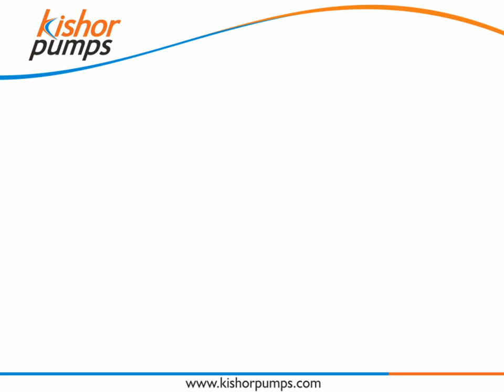ASTRA Series Vertical Shaft Pumps Solid Handling Non Clog Pumps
Vertical Short Shaft Dry Pit Pumps
Our ASTRA Series vertical top pull out pumps are designed to handled liquids with solids and typically used in raw sewage transfer applications.
Kindly watch our video for more details.

for complete product details and industrial pumping solution.